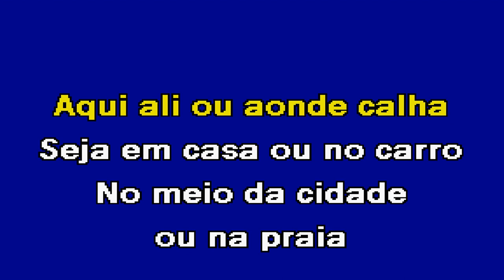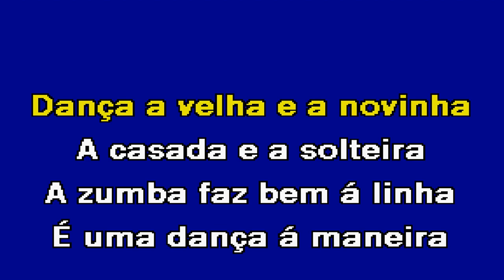ZUMBA ZUMBA Daniel Rodrigues Karaoke